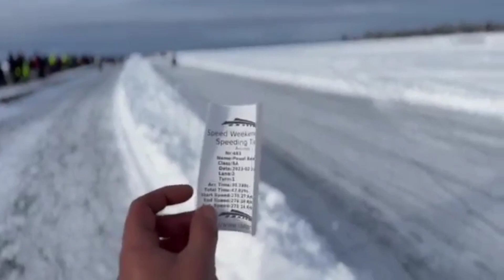Årsunda Speed Weekend 2023 1000cc n/a world record